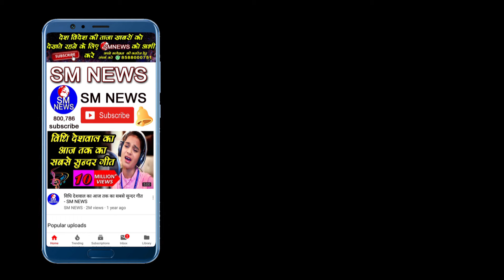अंबेडकर जयंती पर 'बाबा साहब' का प्रोग्राम नहीं होने देंगे दबंग लोग मूर्ति ही गायब